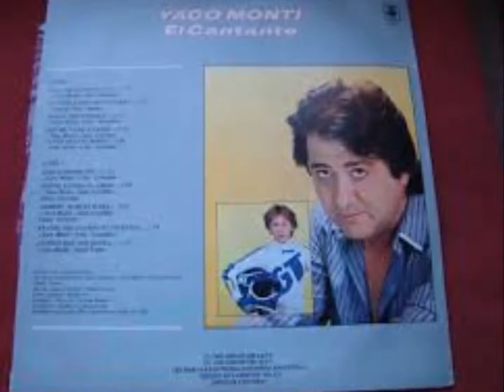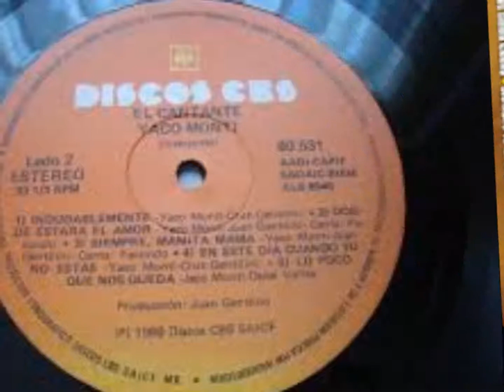CLASICAS DEL AMOR 117 YACO MONTI - COMO HAS HECHO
"Yo te quiero tanto como en mi vida no he querido jamás. Yo te deseo, con un deseo nuevo que me atormenta. yo necesito de ti la primavera necesita el sol para poder florecer .Mas como has hecho hacer de esta mi vida algo muy tuyo, a transformar el tiempo en una espera para yo verte. no se siquiera cuando ha comenzado. en esta mi vida no sucedió jamás. "